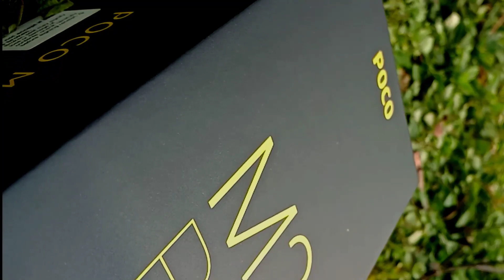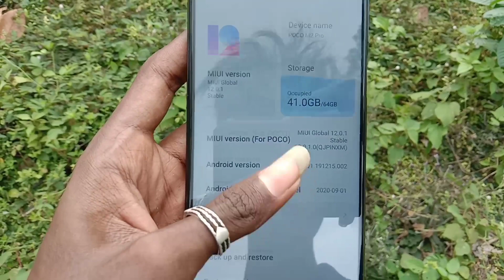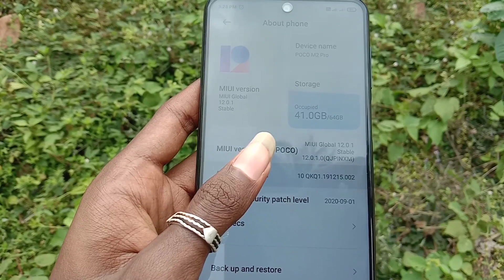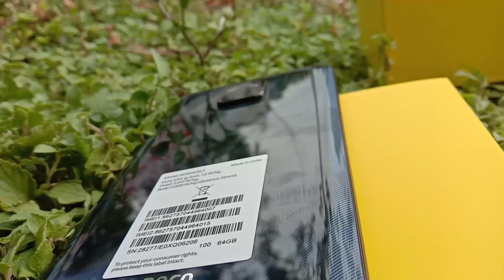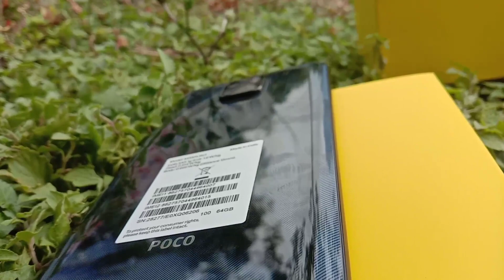poco m2 pro unboxing and review malayalam //FLYING anuraj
keep support

poco unboxing and review malayalam